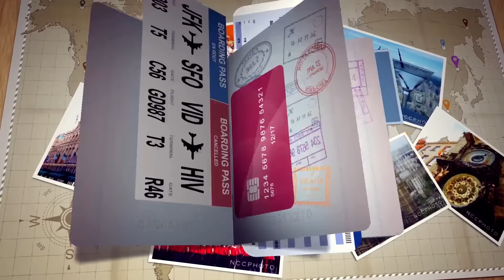HOW TO PROPOSE A RUSSIAN GIRL !!🇮🇳🇷🇺🤔💃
NAMASTE DOSTO kaise ho aap sab toh aap sab bhi ghar pe hi ho main bhi ghar pe hi hu toh abhi jada karne ko kuch hai nahi toh socha ki aap ko ek video bana ke di jaye ye video howtoproposerussiangirl so dekho aur achi lage toh like kar dena